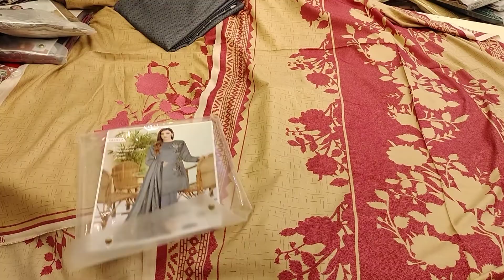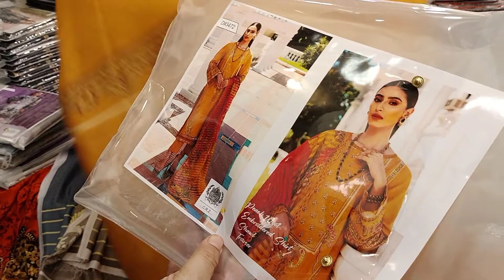Marina Wool Peach Wool Full Winter Stuff Online Shoping Sargodha